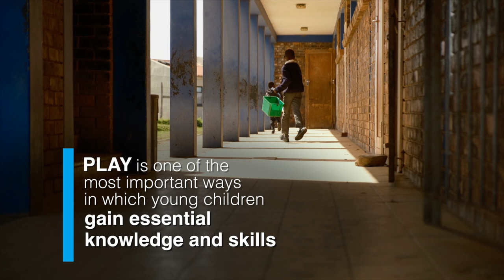Inside a classroom using an initiative's 6 bricks method to impact children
At Cenyu Public School in Stutterheim in the Eastern Cape, being the first stop on a child’s basic education journey is a responsibility teacher Xoliswa Kweleta takes seriously and prides herself in.

As a Grade 1 teacher, she believes in the importance of early learning. Through the foundation phase initiative (FPI), Xoliswa has been able to enhance the powerful concept of learning through play to ensure that her learners are ready for the intermediate and secondary phases of school.